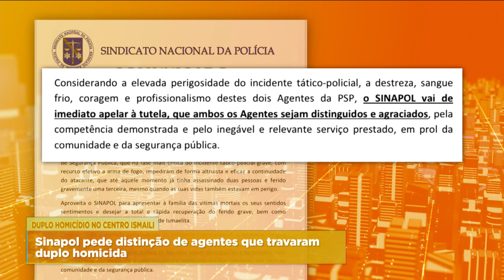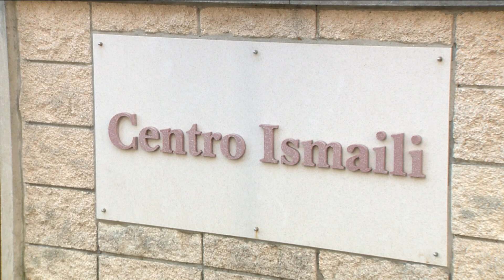DUPLO HOMICÍDIO NO CENTRO ISMAILI